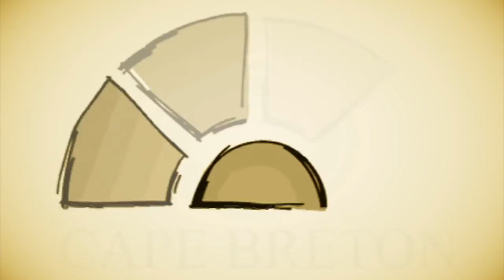Cape Breton Handmade - Leo MacNeil - Woodsmith & Sculptor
Leo started woodworking at the age of 16 as a cabinet maker apprentice in Sydney. He worked in churches in several locations in Nova Scotia, Ontario and New York. Returning to Sydney, he worked in millwork followed by a stint in construction, eventually building a shop to continue woodworking as a serious occupation. Leo also worked at the Fortress of Louisbourg creating 18th century
reproductions. He does special commissioned pieces, original design pieces and sculptures in cement, stone and wood.